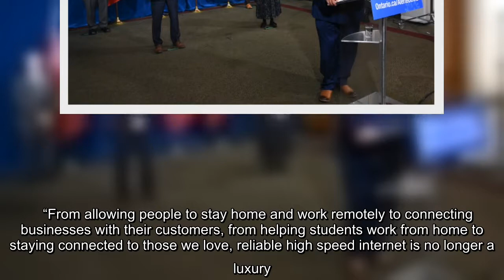✅ Ontario will be investing about $680 million to expand and improve broadband internet and cellula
✅  Ontario will be investing about $680 million to expand and improve broadband internet and cellular access.